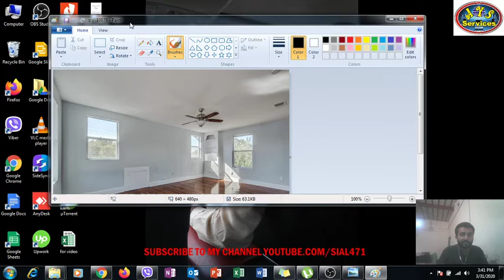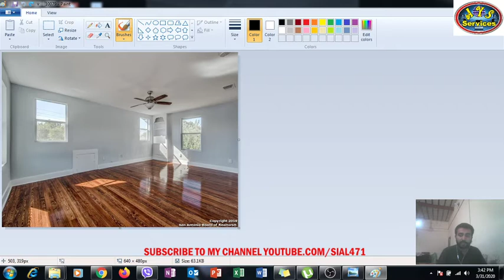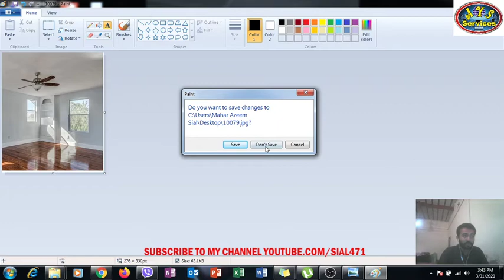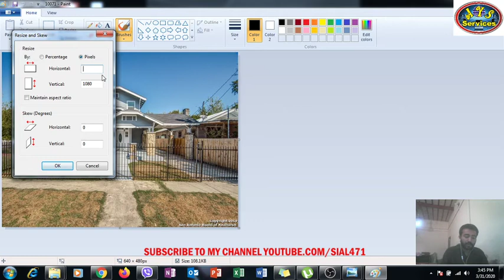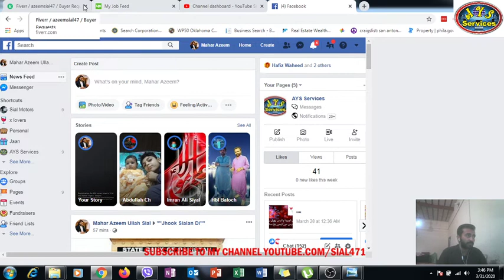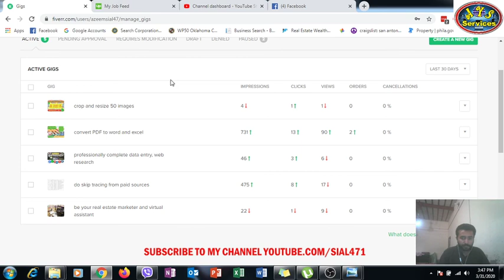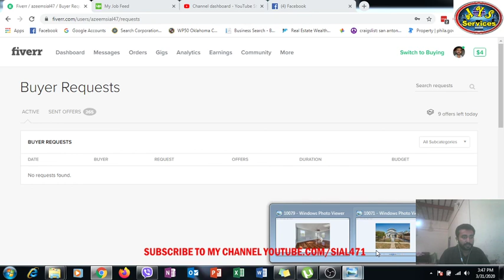How to crop pictures || how to resize pictures || Resizing and cropping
This video is about cropping and resizing pictures in paint.
Simple and easy way to crop and resize.
You can earn through this simple skill.